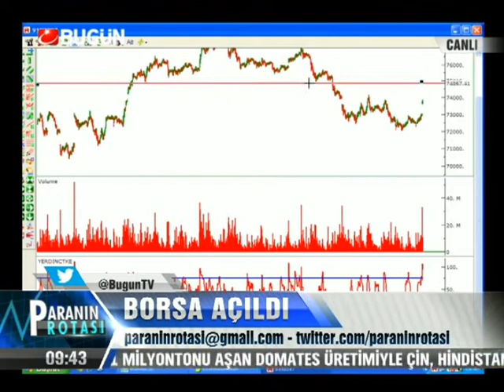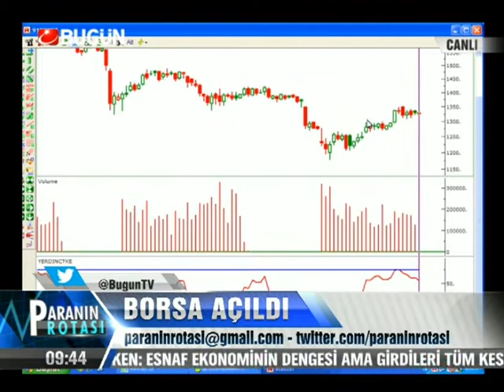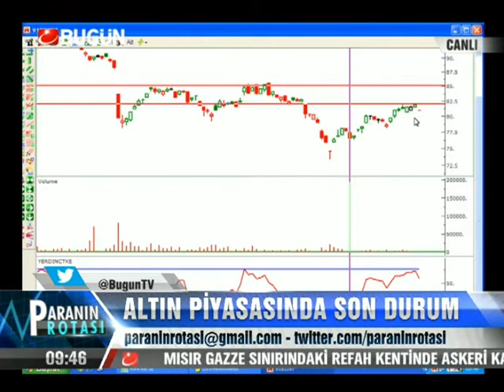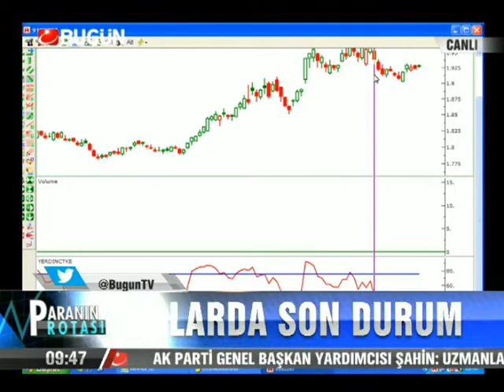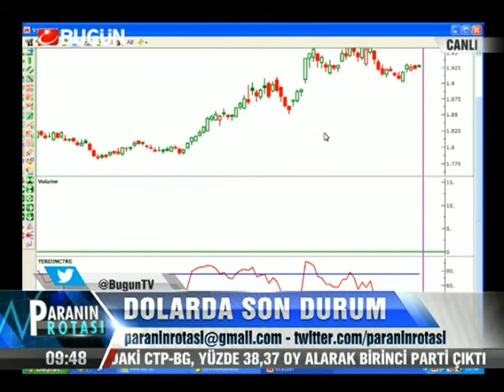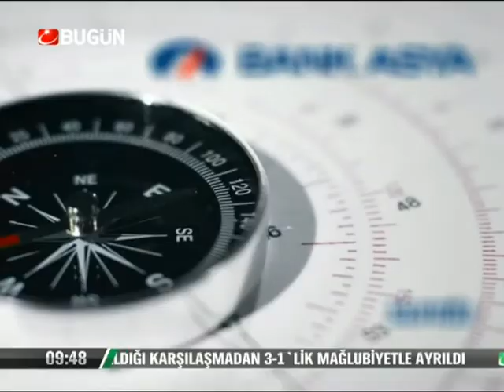30.07.2013-Salı-Paranin Rotasi-Yasar Erdinc-BugunTV-Record